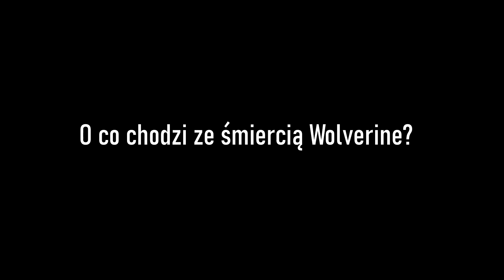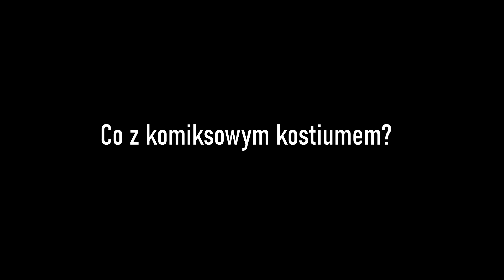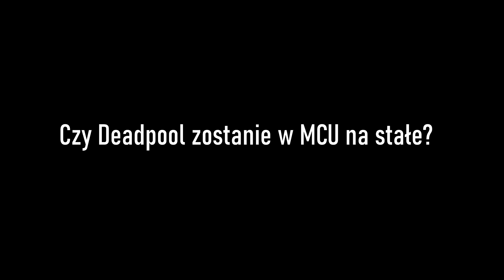Czy Deadpool ZOSTANIE w MCU? Jaka jest PRZYSZŁOŚĆ Wolverine? Czy Wolverine to wariant?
Kocham Kino. Czy Deadpool ZOSTANIE w MCU? Jaka jest PRZYSZŁOŚĆ Wolverine? Czy Wolverine to wariant i winne pytania związane z TEASEREM DEADPOOLA 3!

00:00 Wstęp
00:51 Jak duża będzie rola Wolverina w Deadpool 3?
02:07 O co chodzi ze śmiercią Wolverine?
02:55 Czy Wolverine to wariant?
03:51 Co z komiksowym kostiumem?
04:46 Czy Deadpool będzie podróżował w czasie?
05:52 Co z innymi X-Menami w MCU?
07:18 Jaka jest przyszłość Wolverine w MCU?
08:33 Czy Deadpool zostanie w MCU na stałe?